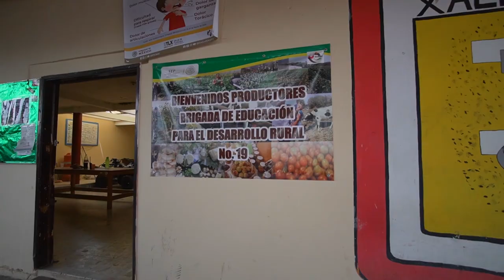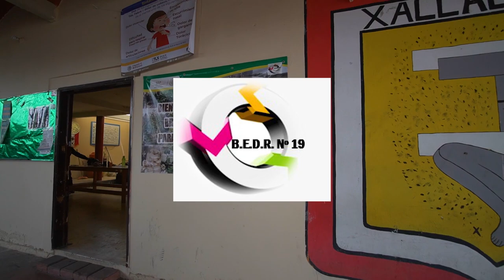Producción Controlada de Huitlacoche en el Estado de Tlaxcala 2020 (CB-HCFM).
Capacitación para la Producción Controlada de Huitlacoche en el Estado de Tlaxcala, Ciclo Agrícola 2020 (CB-HCFM).